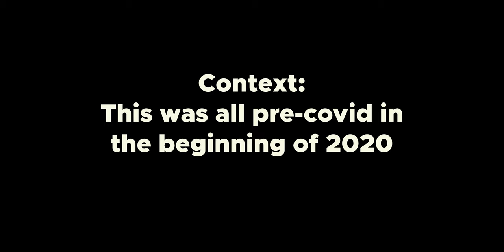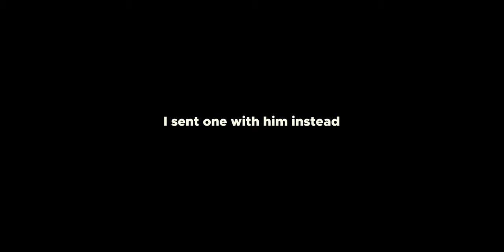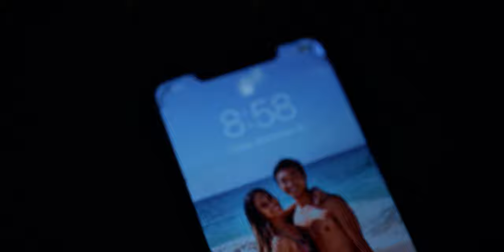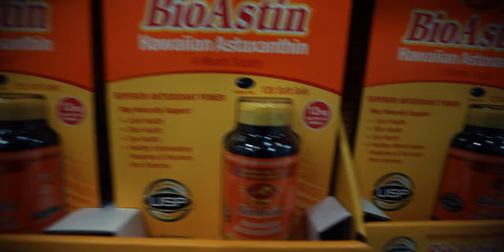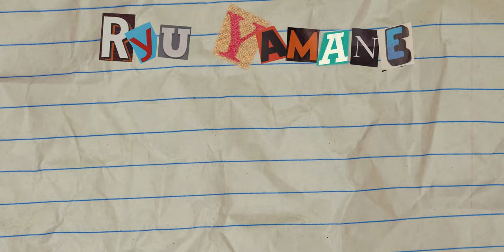Wrestling at Waimea Bay (Half Nude In Hawaii!) - VLOG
When a couple of friends and I went up to Waimea Bay, these guys started a wrestling tournament... With EVERYONE. From the locals, military guys, and even a half-naked guy... everyone was in it.  We also went ghost hunting AGAIN. Back up to the Pali Lookout at night. I even went up to stairway to heaven in this vlog too.
This is an old vlog with multiple different clips from a variety of vlogs that never made it onto my Youtube. These are all good memories though. I had fun creating all these memories.
Thanks for the softop Parker.

Shoutout to Evan and Kaiika for the music!